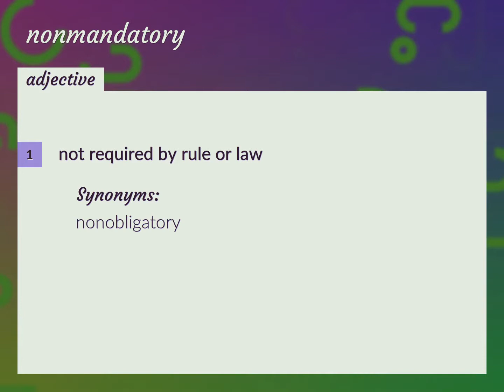Nonmandatory | meaning of Nonmandatory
What is NONMANDATORY meaning?